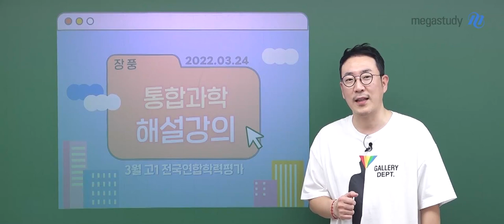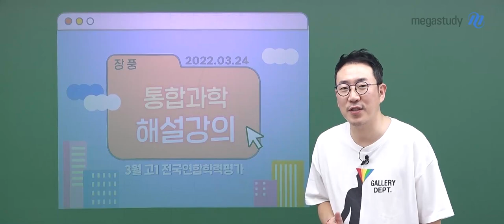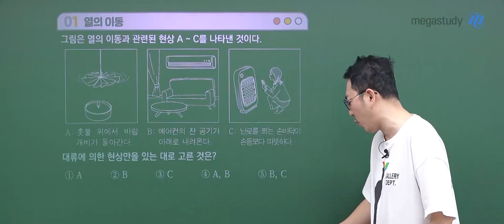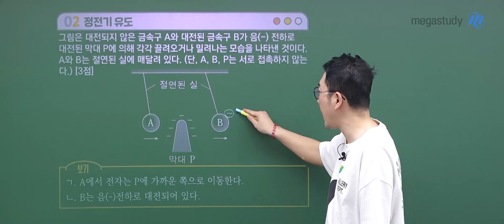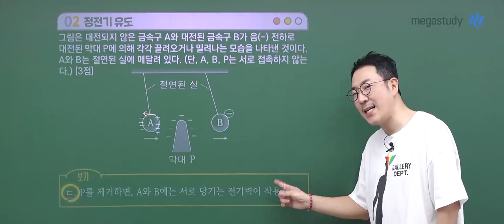[메가스터디] 통합과학 장풍쌤 - [고1 3월 학평] 통합과학 해설강의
지구과학 장풍쌤의
2022년 고1 3월 학력평가 통합과학 해설 강의 일부를 공개합니다.